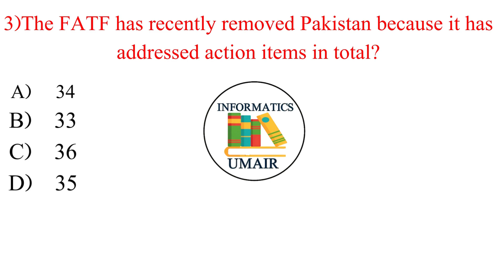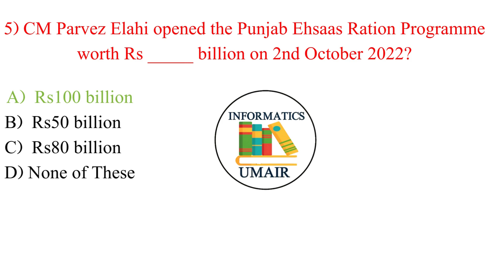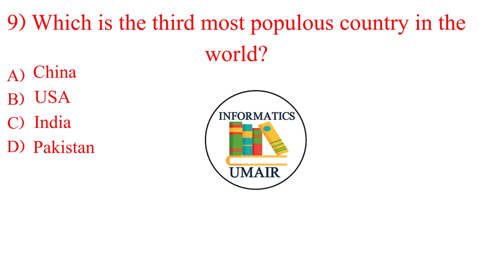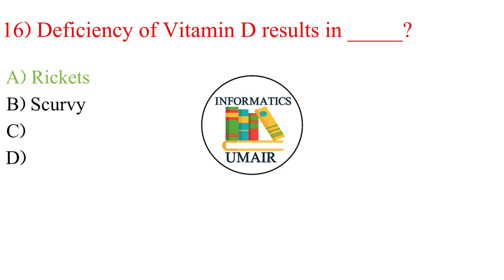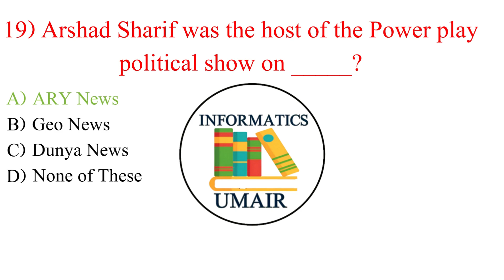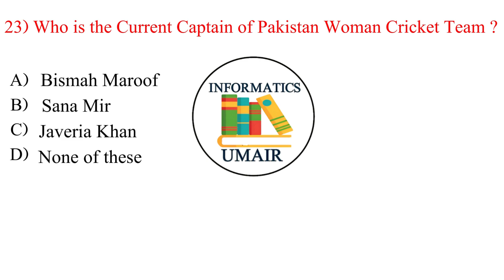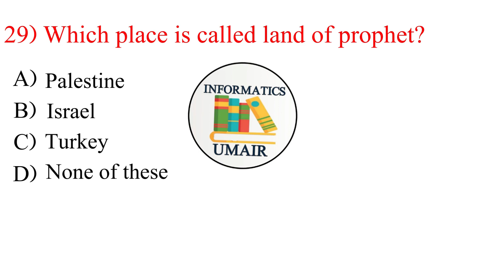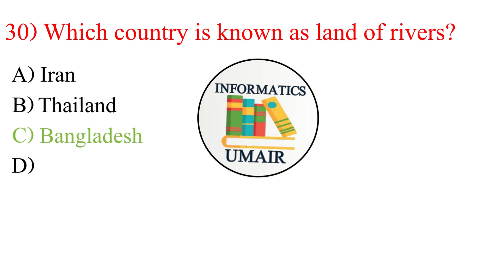General Knowledge Mcqs || Competitive Exams || CSS || PPSC || NTS || POLICE || ASF || IB || NAVY